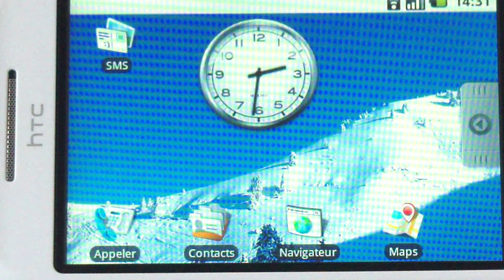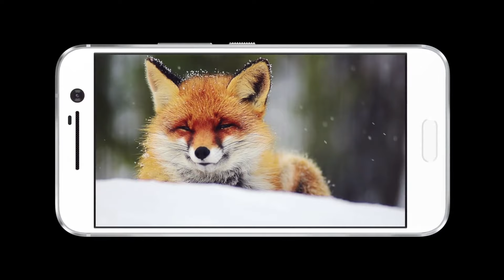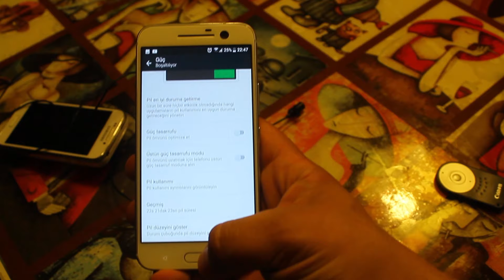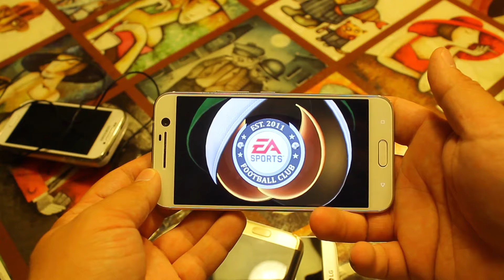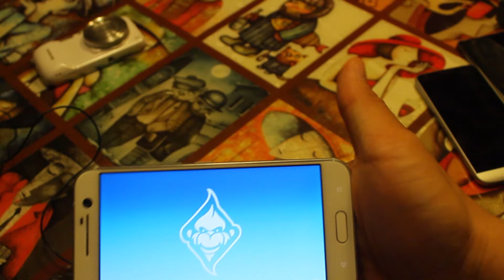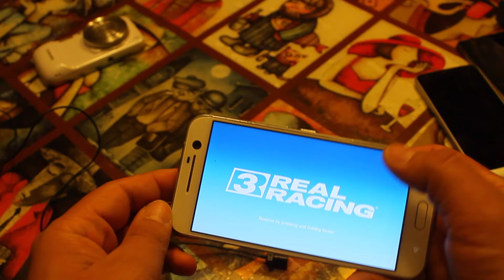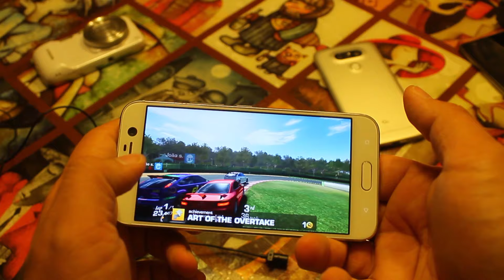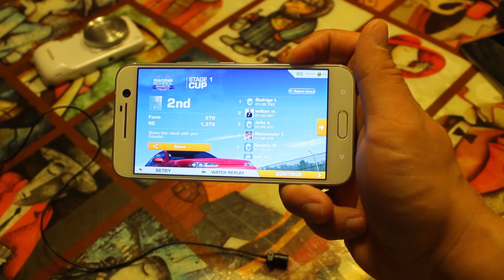HTC 10 Uzun Kullanım Testi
HTC 10'nun beklenen incelemesi ile karşınızdayım...